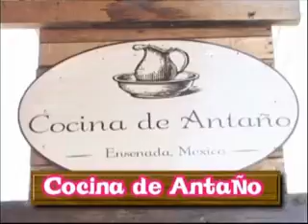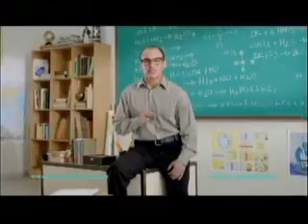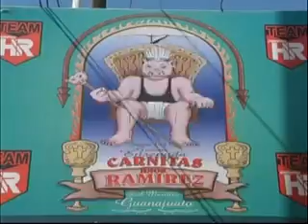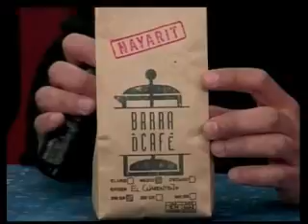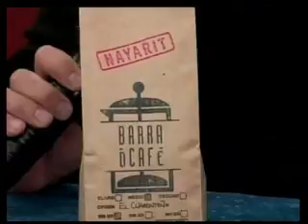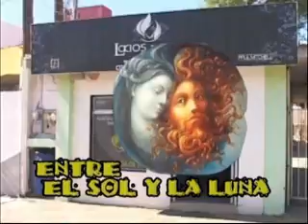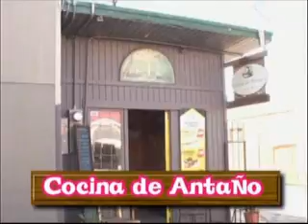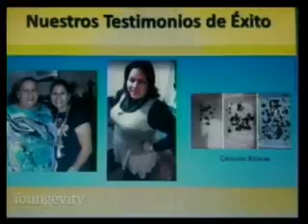ENTRE EL SOL Y LA LUNA PROGRAMA NO 2